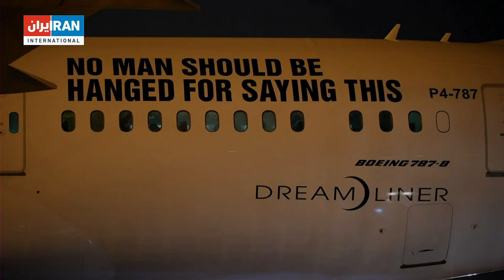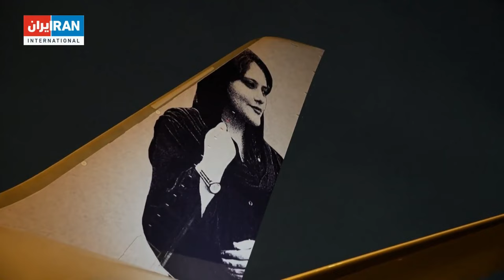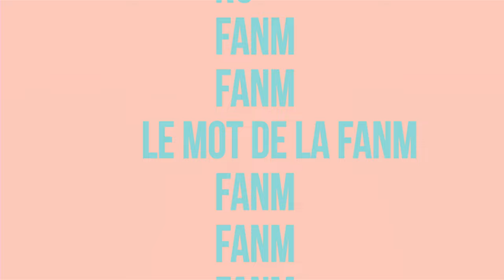FANM E110 - Emprisonnée durant 123 jours en Iran, découvrez l'histoire incroyable de Nelly Erin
Cette semaine, sur le plateau de FANM, Barbara Jean-Elie s'entretient avec une femme inspirante et résiliente.

Zitata, SFR Canal 4, TNT Canal 11, Orange canal 9  et Canal+ Canal 31.